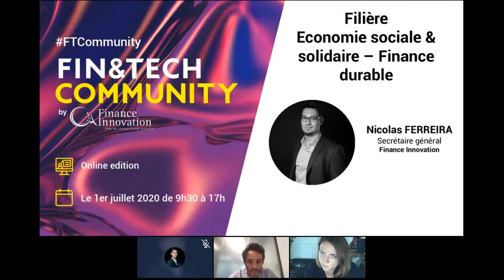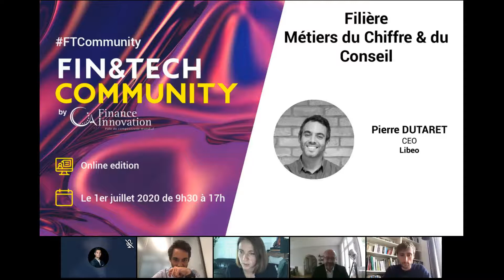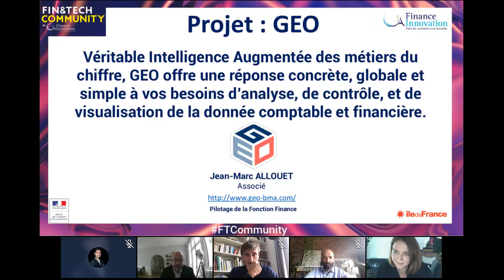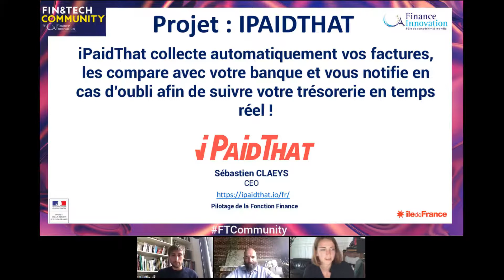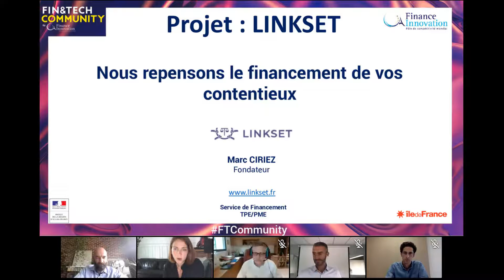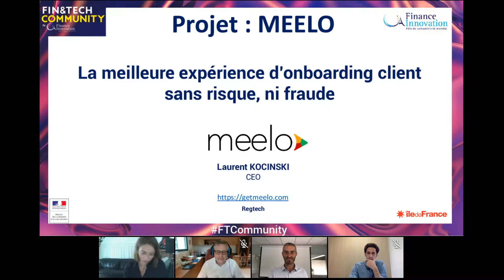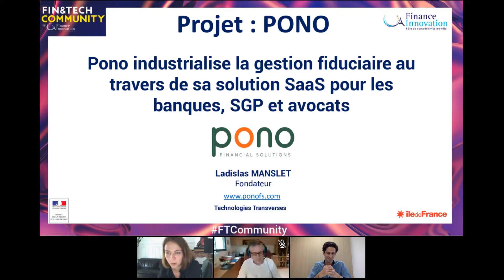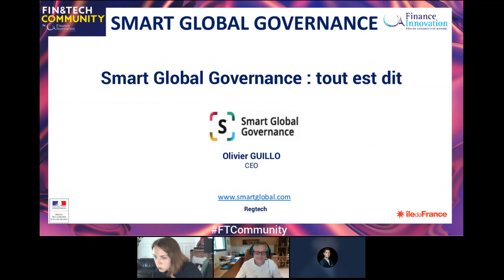Fin&Tech Community | Remise de Labels | Filière Métiers du Chiffre et du Conseil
FIN&TECH Community a pour objectif de redessiner les contours d’une finance positive portée par l’innovation numérique, d’inventer les nouveaux modèles économiques et de redéfinir les comportements et les relations entre la finance et l’entreprise.